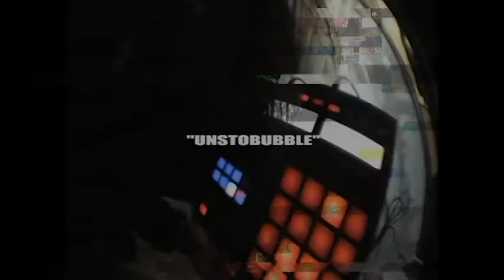UNSTOBUBBLE by XAKU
XAKU [Dance: CIO CIO, Say-Z / Music & Video: HIGHSNOW / Cuts: Crazy-B]